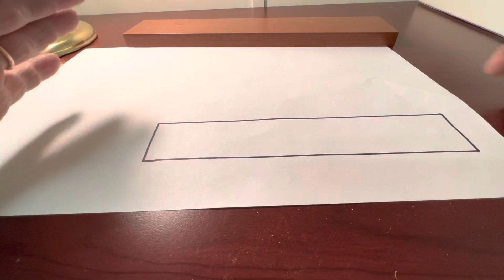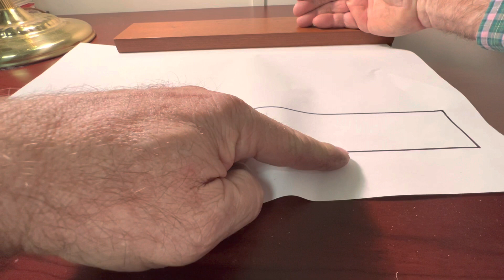Patch panels and weld shrinkage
The waves or buckles we see around a patch panel after it gets welded in place are actually due to the weld shrinking which is causing a wave in the panel adjacent to the weld due to what now appears as excess metal is looking for somewhere to go.  Shrinking caused the wave/distortion, we don’t fix it with more shrink so resist the temptation to break out the shrinking disc for this one.  If someone suggests to use one, stop following their advise as they don’t understand the forces at play here.   Since the weld shrinkage is the issue, we fix the cause of the problem.  We use a hammer and dolly to stretch the weld and as you begin the process you should see the waves start to relax and go flat again.